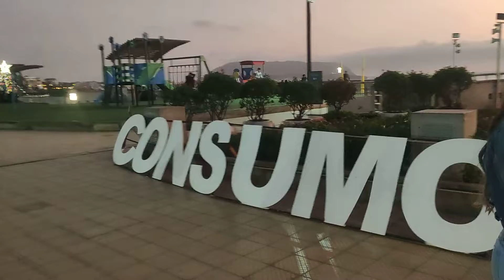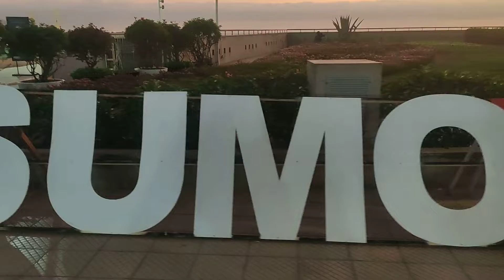Gracias por visitar Larcomar Lima Perú